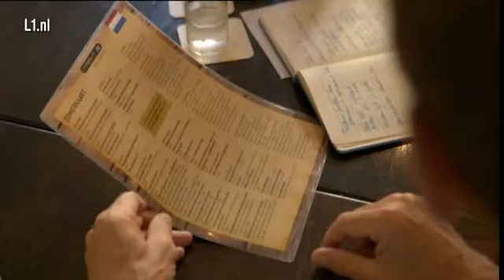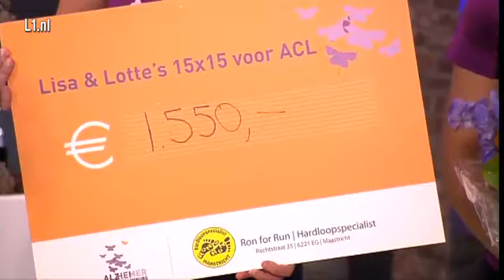L1 TV: L1mburg Helpt Onvergetelijk 2016 - deel 3